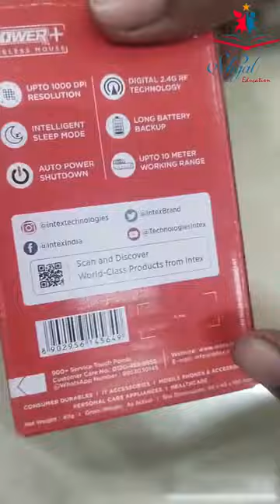INTEX Power+ Wireless Mouse I Wireless Mouse Unboxing INTEX i